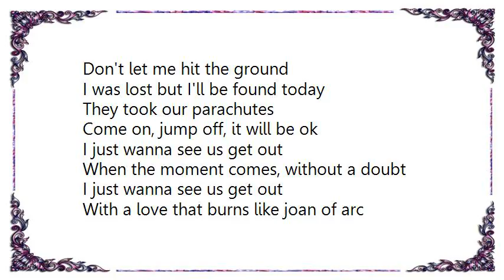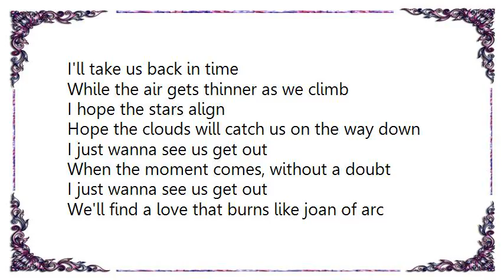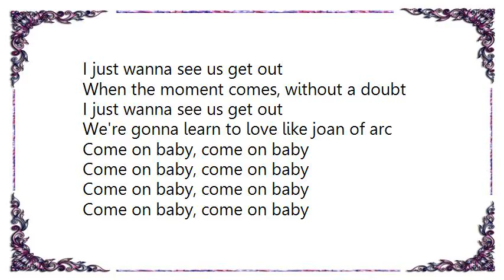Cut Copy - Lights Shine On Lyrics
[Lyrics Cut Copy - Lights Shine On]
Don't let me hit the ground
I was lost but I'll be found today
They took our parachutes
Come on, jump off, it will be ok

I just wanna see us get out
When the moment comes, without a doubt
With a love that burns like joan of arc

I'll take us back in time
While the air gets thinner as we climb
I hope the stars align
Hope the clouds will catch us on the way down

We'll find a love that burns like joan of arc

We're gonna learn to love like joan of arc

Come on baby, come on baby